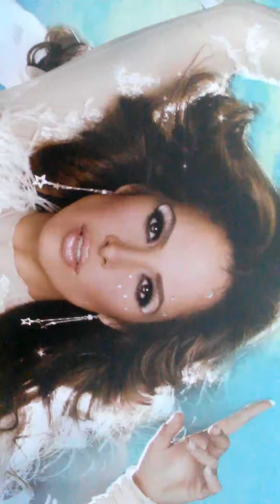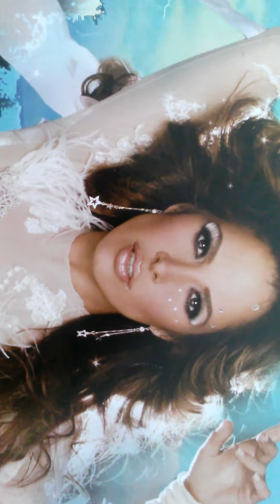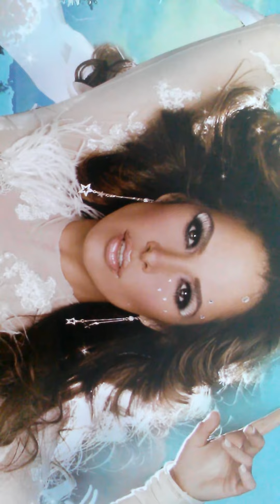Gloria Trevi desde Miami. FM107.5 amor#3